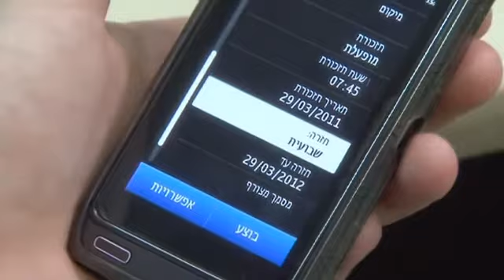הפרעות קשב וריכוז: התארגנות בזמן בעזרת הטלפון הסלולארי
תלמיד עם לקות למידה מספר כיצד הטלפון הסלולרי מסייע לו לארגן וליעל את הלמיד
עוגן, פורטל ליקויי למידה והפרעות קשב וריכוז בישראל